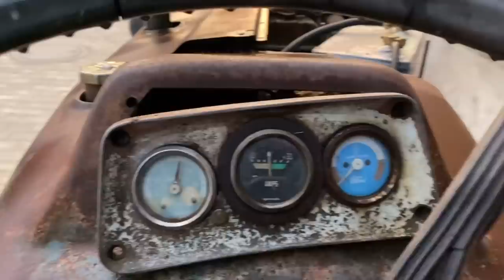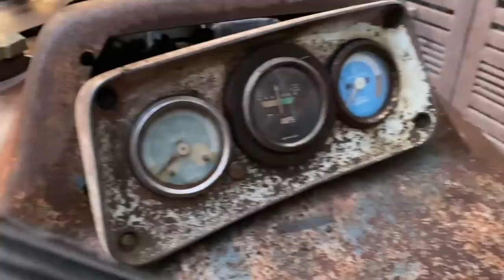Tractor Washing after 20 Years | Ford 3600 | Tractor Modifications | games with kids | Punjabi Vlog